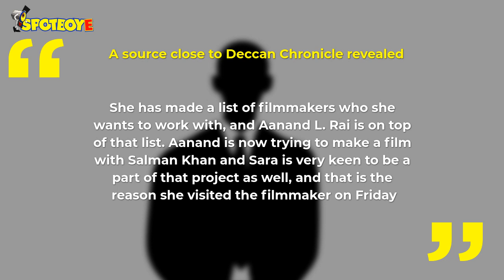Salman Khan Finds His Leading Lady In Sara Ali Khan For Aanand L Rai’s Next? | SpotboyE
SalmanKhan Finds His Leading Lady In SaraAliKhan For Aanand L Rai’s Next